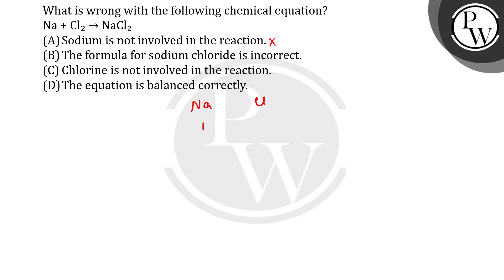What is wrong with the following chemical equation? Na + Cl2 &rarr; NaCl2....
What is wrong with the following chemical equation?